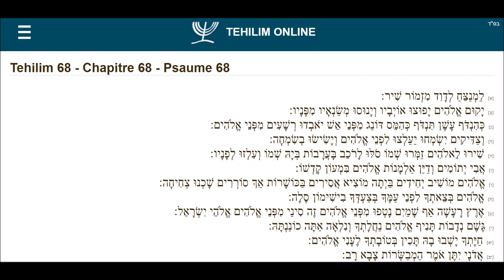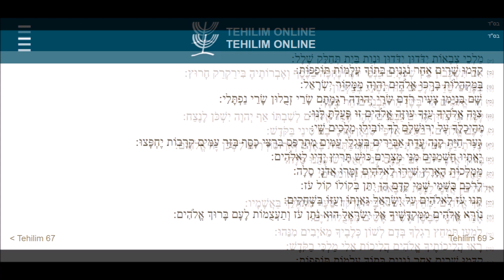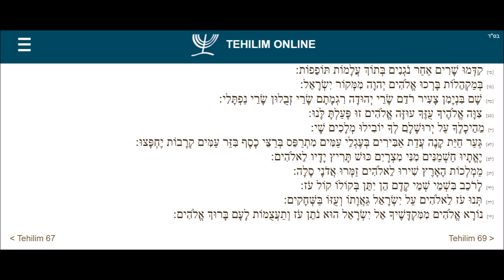Tehilim 68 - תהילים סח